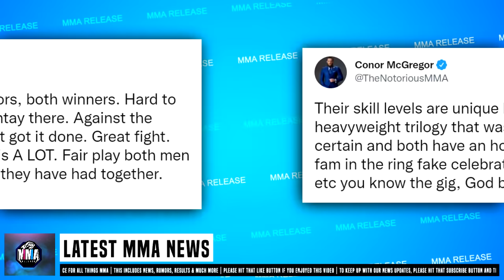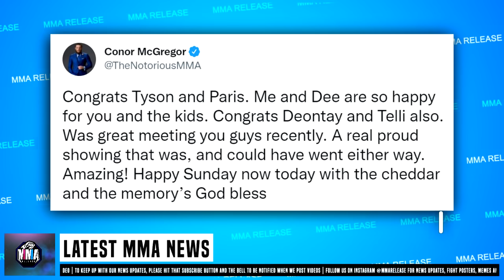BREAKING! Leon Edwards vs Jorge Masvidal targeted for UFC 269, Chuck Liddell ARRESTED for DOMESTIC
BREAKING! Leon Edwards vs Jorge Masvidal targeted for UFC 269, Chuck Liddell ARRESTED for DOMESTIC VIOLENCE & more news

MMA Release

🧾 MMA News:

TJ Dillashaw in a recent interview with Ariel Helwani says that Aljamain Sterling may not comeback after his neck surgery

Gilber Burns in a recent interview with Brett Okamoto says that he's requested to fight Jorge Masvidal & is waiting for a response from the UFC